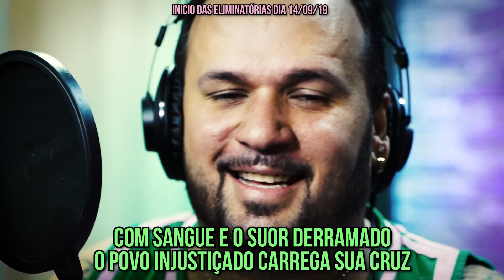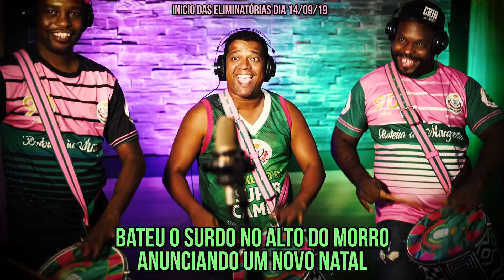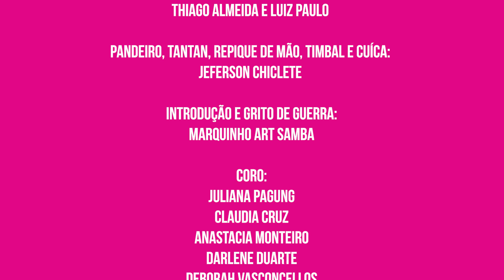Mangueira Carnaval 2020 - Samba Concorrente 14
COMPOSITORES: BETTO MOURA/ MARCINHO TOCANTINS/RODRIGO CANELA/SERGINHO RIBEIRO - Intérprete: Psé